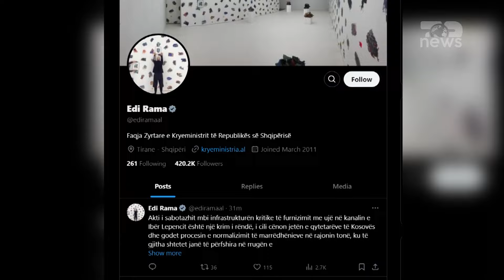Top News/ Rama I ashpër pas sulmit në Kosovë: Goditje kriminale, po I cënohet jeta qytetarëve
‘Kjo goditje kriminale duhet zbardhur e ndëshkuar sa më parë me mbështetjen e partnerëve ndërkombëtarë’ Reagimi I Kryeministrit Rama pas shpërthimit të së premtes ka qenë me tone të ashpërsuara, kjo për vetë faktin se sipas kryeministrit ky krim ka cënuar jetën e qytetarëve të Kosovës, Ndër të tjera Rama në reagimin e tij nën rrjetin social X shkruan:

Akti i sabotazhit mbi infrastrukturën kritike të furnizimit me ujë në kanalin e Ibër Lepencit është një krim i rëndë, i cili cënon jetën e qytetarëve të Kosovës dhe godet procesin e normalizimit të marrëdhënieve në rajonin tonë, ku të gjitha shtetet janë të përfshira në rrugën e integrimit në Bashkimin Europian. Kjo goditje kriminale duhet zbardhur e ndëshkuar sa më parë me mbështetjen e partnerëve ndërkombëtarë.